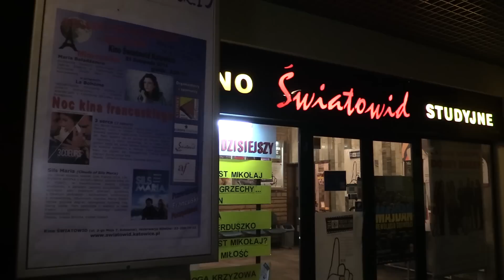Francuskie (i nie tylko...) wydarzenia w Światowidzie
Odrobina Paryża w środku Katowic :)